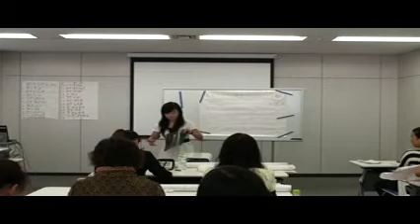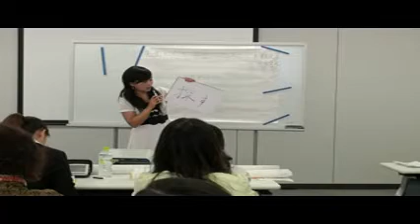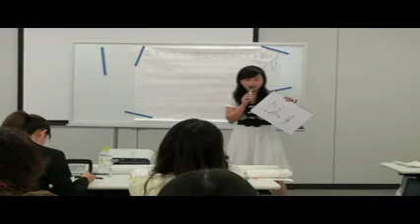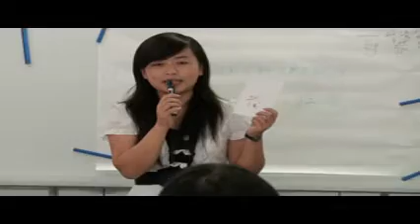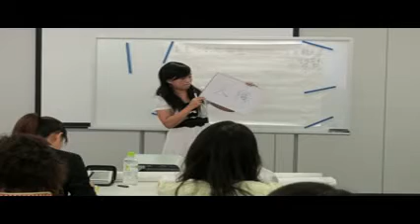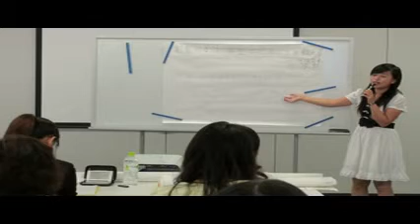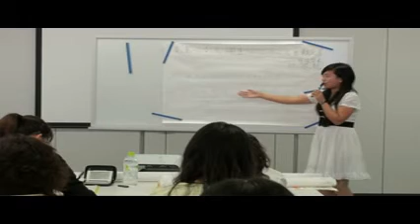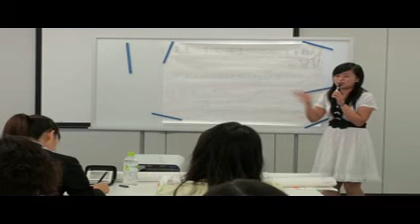2010年度 地方大学における日本語学習者の日本研修 07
「22歳の覚悟と誓い」について発表する張艶（张艳）さん。（2010年8月24日、早稲田大学で、中国人学生が日本での約３週­間の研修の成果を披露した研修発表会より。なおこの事業は、笹川平和財団笹川日中友好基金が助成する事業で、中国教育国際交流協­会が中国での選抜・送り出しを担当し、早稲田大学留学センターが日本滞在中の研修を実施しました）